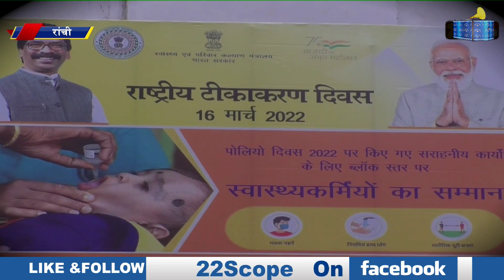12 साल से उपर के बच्चों को टीका मिलना शुरू, पेरेंट्स ने ली राहत की सांस || Vaccination center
12 साल से उपर के बच्चों को टीका मिलना शुरू, पेरेंट्स ने ली राहत की सांस || Vaccination center ||

About this Video :- 12 साल से उपर के बच्चों को टीका मिलना शुरू, पेरेंट्स ने ली राहत की सांस || Vaccination center ||

Children above 12 years started getting vaccine, parents breathed a sigh of relief .

12 से 14 साल के बच्चों का कोरोनारोधी टीकाकरण शुरू हो गया है.. टीकाकरण के लिए कोविन एप पर ऑनलाइन रजिस्ट्रेशन हो रहा है.. साथ ही वैक्सीनेशन सेंटर पर ऑनसाइट रजिस्ट्रेशन भी हो सकेगा.. इसके लिए बच्चों को आधार कार्ड या स्कूल का आईडी कार्ड लाना होगा.. केंद्र ने मंगलवार को इस बारे में राज्यों को गाइडलाइंस जारी की है.. एक रिपोर्ट..

About Channel:
22Scope is a leading digital media platform of Jharkhand & Bihar. We are highly reliable and most trusted for political news, sports news, educational news, etc.

22Scope Live TV | 22 Scope | Hindi News | 22 Scope लाइव